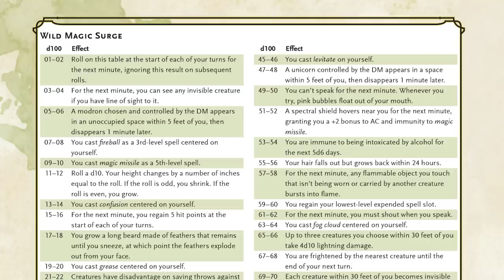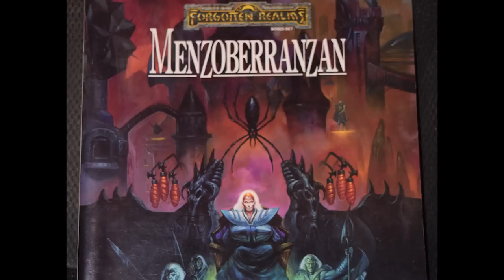The Lore Behind "Out of the Abyss" Dungeons & Dragons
In this video I talk about the lore behind the adventure "Out of the Abyss." Demons, the Underdark, and Modrons!

References:
Out of the Abyss